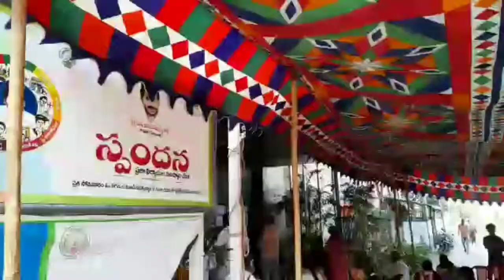స్పందన కార్యక్రమం,కాకినాడ, తేది.17.1.21.